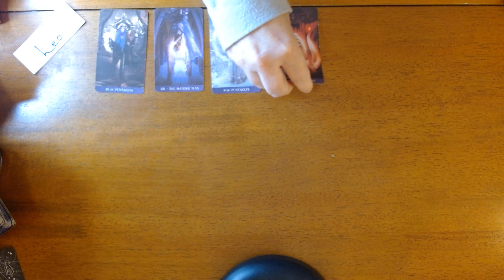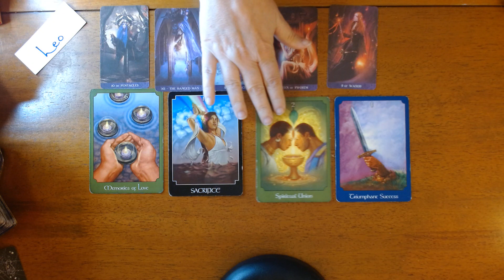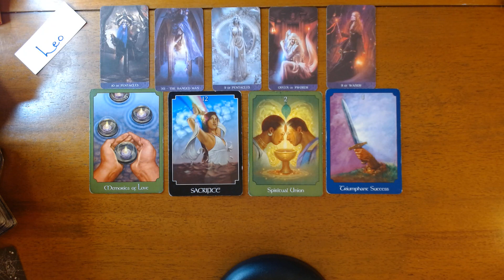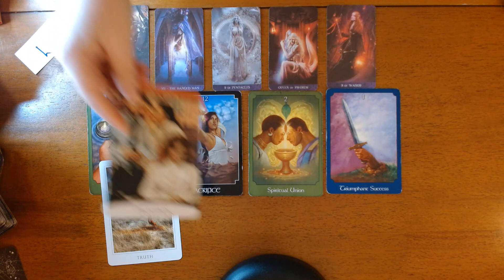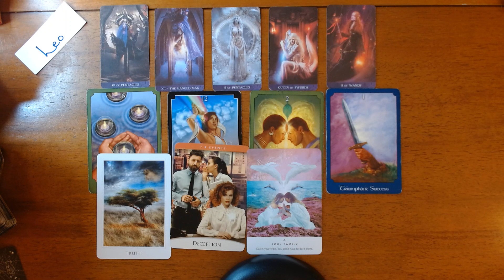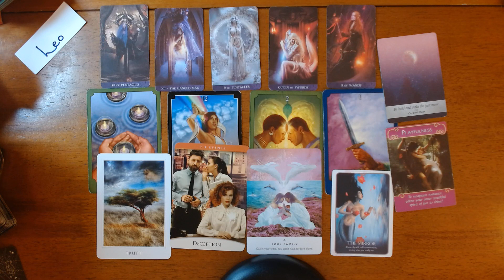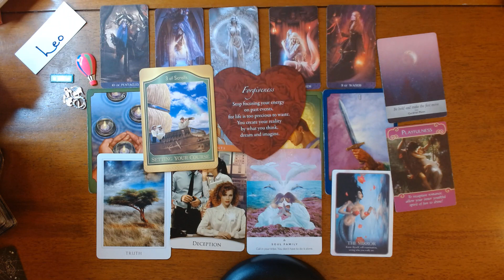LEO- A NEW BEINGING WITH YOUR SOULMATE!